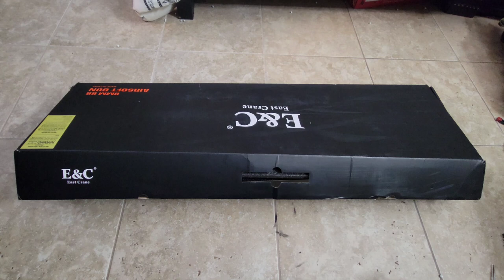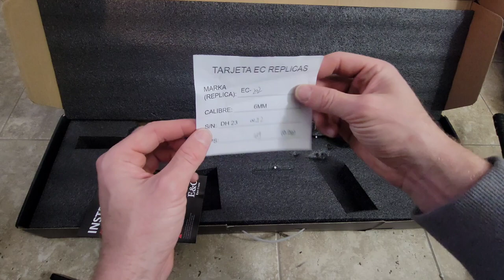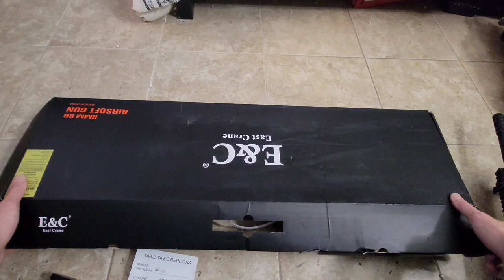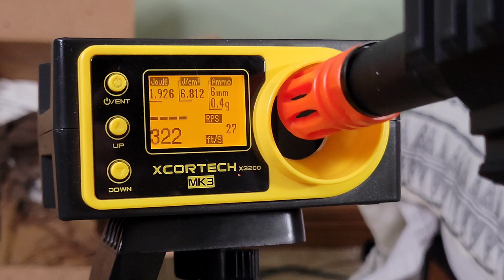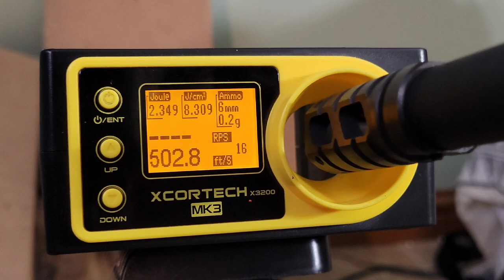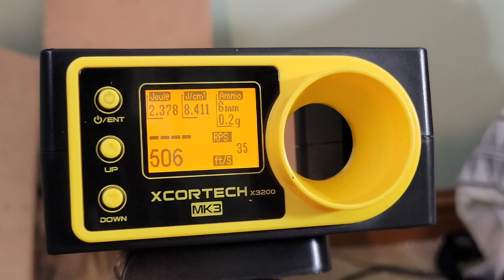E&C (East Crane) 417 review!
Though this is lengthy, I do a solid deep dive on the E&C 417, AKA, the East Crane-202 Heavy Assault Rifle Replica. This is a pretty good budget 417! It's packing a V2.5 (SR-25) gearbox with a quick change spring guide. This means you can upgrade it very easily compared to the VFC version. It's also a more durable gearbox than the VFC 2.2. The Externals are nothing special, but not bad by any means. Check it out at:

*NOTE FOR HPA USERS*
NOZZLE LENGTH IN THIS IS 23.04MM

0:38 Unboxing
3:10 externals
7:15 battery compartment
9:20 quick change spring guide
13:10 taking apart the receivers. talking about gearbox
17:45 hop up and barrel
23:55 Stock chrono test
25:46 Stock accuracy test
27:13 Chrono with upgrades
29:55 Accuracy test with upgrades
33:13 conclusion/final thoughts